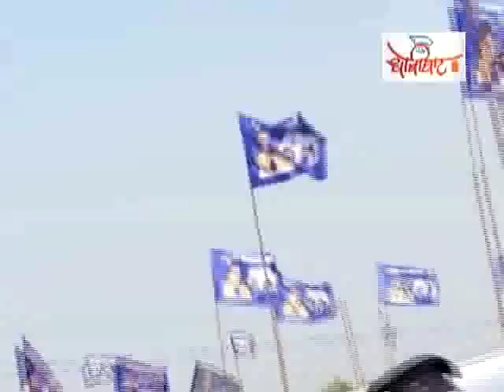BJP lost deposit in UP | भाजपा के उम्मीदवारों ने यूपी में जमानत तक खो दी | Ashok Wankhade Dhobi Ghat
16 मेयरों में से 14 जीतने के बाद यूपी में भाजपा उत्सव के दौर में है। लेकिन यह तथ्य स्थानीय निकायों के चुनावों में है, बीजेपी के 50 फीसदी उम्मीदवारों ने जमा खो दिया है। क्यों भाजपा इसे हल्के से ले रही है? ग्रामीण इलाकों में भाजपा क्यों हार गई? इन सवालों के जवाब पाने के लिए अशोक वानखेड़े के साथ धोबीघाट में ख़बर की पीछे की खबर देखें